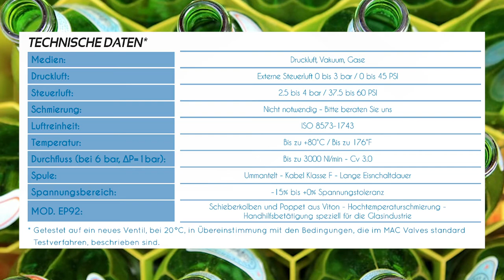Muellermaschinentech bietet Lösungen für Produzenten aus der Glasindustrie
Müller Maschinentechnik bietet gemeinsam mit der Firma MacValves umfangreiche Lösungen für Produzenten von Behälterglas. Eine dieser Lösungen ist unser neues MAC Valves Magnetventil für den 26 Spuren Ventilblock an der Vorformseite und den Ventilblock an der Fertigformseite.
Dabei handelt es sich um eine 1:1 Lösung, Sie müssen nichts weiter an der Anlage verändern.
Unser Ventil ist bereits seit vielen Jahren weltweit im Einsatz und erzielt bei unseren Endkunden Verbesserungen in der Standzeit und eine bessere Prozessgenauigkeit.
Wir verwenden anstatt eines Cartridge einen Schieberkolben wodurch ein höherer Durchfluss (3000 Nl/min) erzielt wird. Die Schaltzeiten sind wie bei jedem MAC Ventil sehr schnell. Durch das druckausgeglichene System im Inneren des Ventils, bleiben diese auch bei jedem Schaltvorgang konstant.
Durch die Unempfindlichkeit gegenüber Verschmutzungen erreichen Sie eine höhere Lebensdauer. Diese liegt bei 100 Millionen Zyklen (MTBF). Das Ventil ist voll reparierfähig. Durch die Verringerung der Einzelteile gestaltet sich der Reparaturvorgang sehr einfach und schnell.